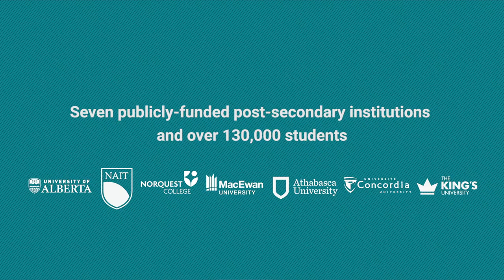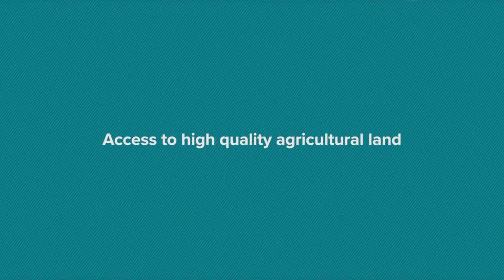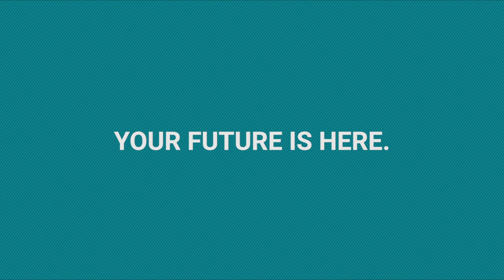FOOD & AGRICULTURE - Edmonton Global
The Edmonton Metropolitan Region is home to a thriving food and agricultural sector. From rich farmland to research and development, to production and global export, we've got everything needed to grow a global business and consumer base. Meet our leaders and see why your future is here.